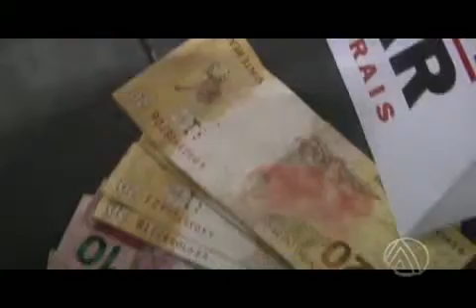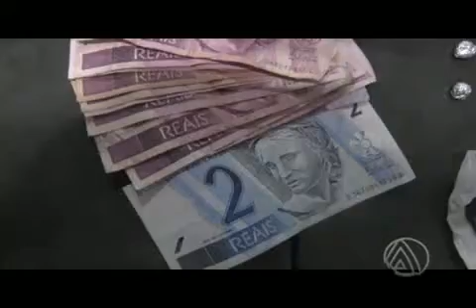PM PRENDE FORAGIDO DA POLÍCIA EM PARAÍSO